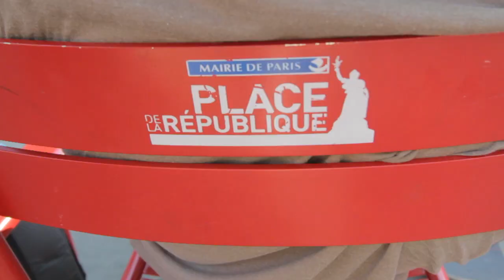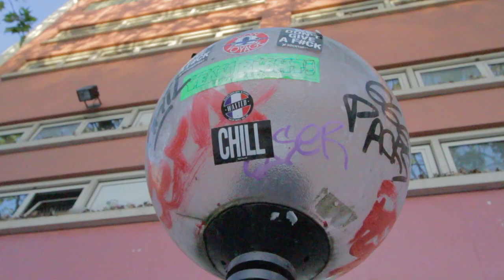Skate x Place de la république x Paris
De la place de la république au skatepark du quai de Jemmapes à Paris, rencontre avec une bande de pote qui aime chiller et faire du skate.

Et pour vous, quel est le meilleur spot de skateboard à Paris?